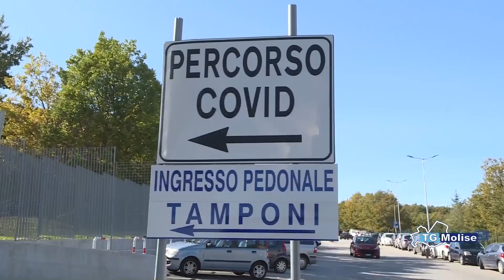Aumentano contagi in case di riposo: una ventina in struttura a Vinchiaturo